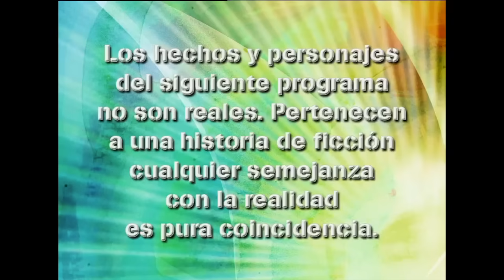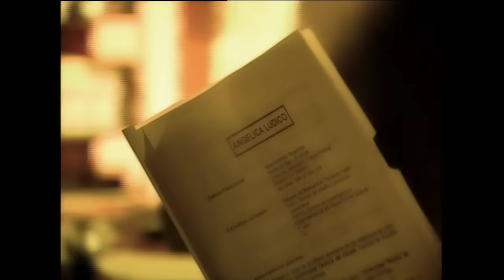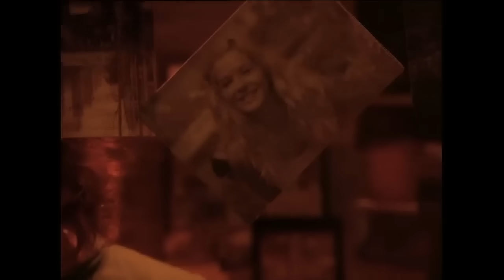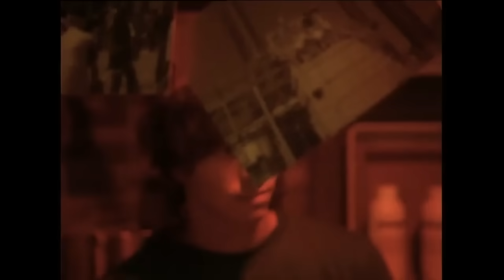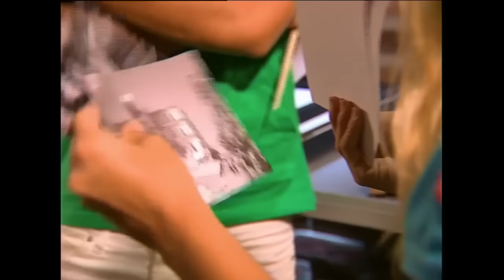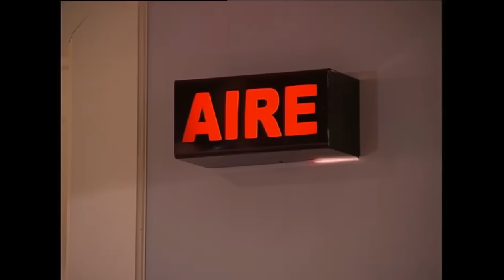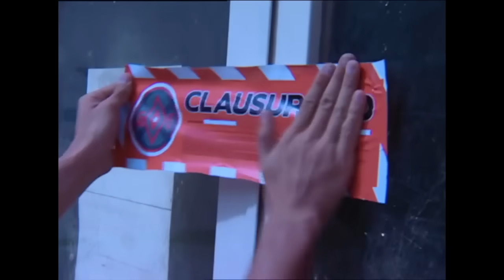Casi Angeles Temporada 3 Capitulo 15 OTOÑO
Esperanza se deprime con la llegada del otoño y con sus comentarios negativos hace dudar a Mar sobre lo que siente Thiago por ella.
Luca y Jazmín exploran afuera del campus y encuentran un orfanato “de tránsito” que es desalojado por la policía...